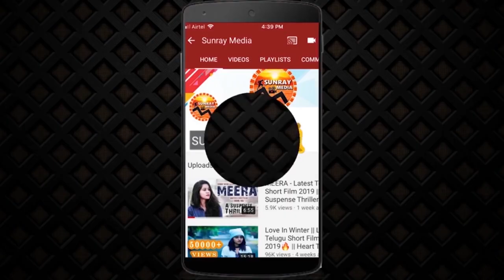NRPM Movie Release Trailer || Nandakishore, Siri Hanumantu || Latest Telugu Movies || Sunray Media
Watch Narasimhapuram Movie Release Trailer || Nandakishore, Siri Hanumantu || Latest Telugu Movies 2021 || Sunray Media